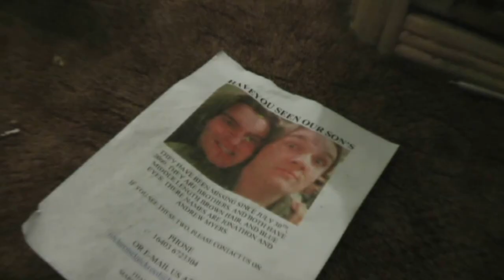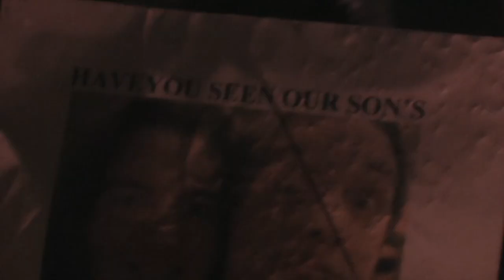The Fear Inside: Mateus Brandão Score Cut Introduction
Synopsis: Nicholas Reed introduces the new Score by Mateus Brandão for the interactive version of the Short Film, THE FEAR INSIDE, based on the Short Story by Nicholas Reed and Stephen Reed.

Writers: Nicholas Reed, Harvey Crossley, Stephen Reed.